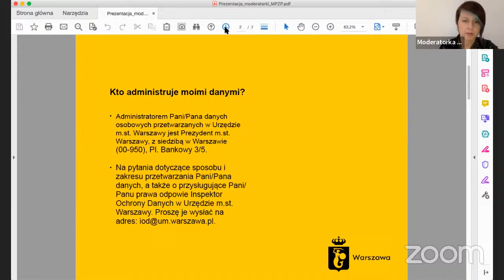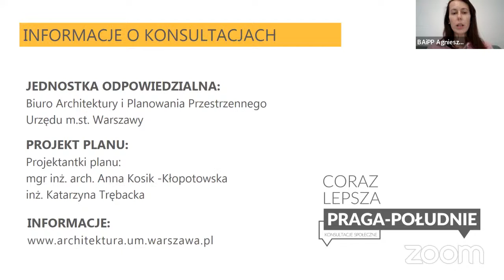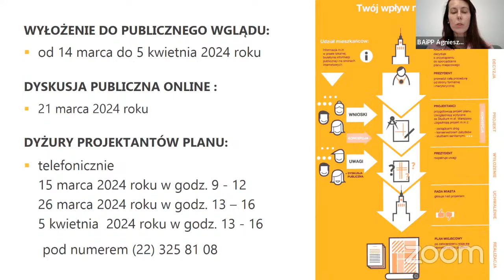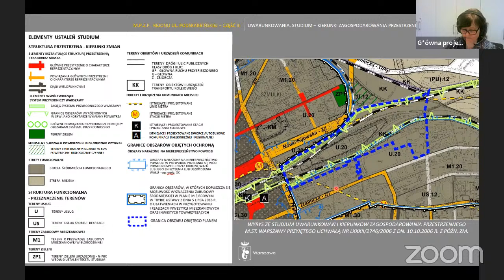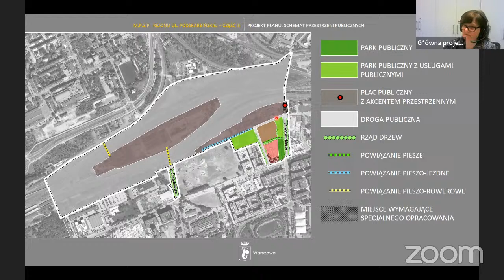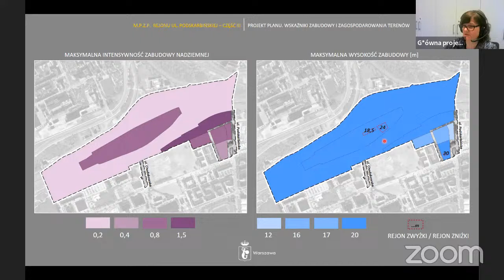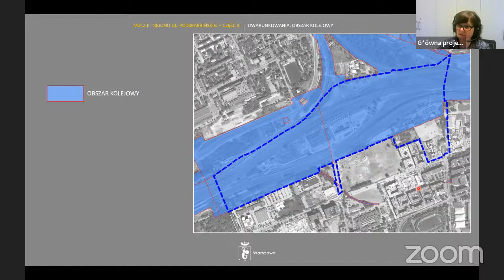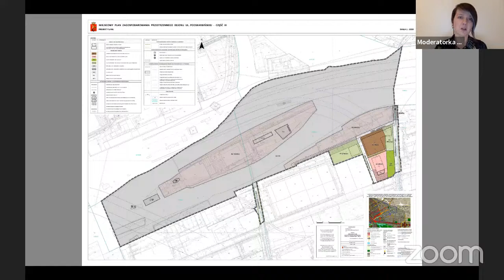Jaki plan miejscowy dla rejonu Podskarbińskiej – część III? Dyskusja online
Trwają prace nad miejscowym planem zagospodarowania przestrzennego rejonu ulicy Podskarbińskiej — część III.

Teren obejmuje rejon ulic Podskarbińskiej, Żupniczej i Chodakowskiej.

Jeśli masz propozycje zmian do zaprezentowanego projektu, teraz jest czas, żeby to zgłosić.

Plan miejscowy to dokument, który określi, jak będzie można urządzić tę okolicę. W Warszawie plany ustalają, w jaki sposób mogą być m.in. budowane i przebudowywane budynki, ulice, place, tworzona sieć infrastruktury, jak mogą zostać urządzone tereny zieleni, czyli np. parki i skwery.

Najważniejsze informacje dotyczące konsultacji – w tym projekt i rysunek planu – można znaleźć na stronie

Możesz złożyć uwagi do wyłożonych fragmentów do 19 kwietnia 2024 roku. Więcej informacji

Jeśli chcą Państwo połączyć się z nami na ZOOM-ie, prosimy o wysłanie maila na adres . Wyślemy Państwu link i hasło do spotkania wraz z instrukcją.

Udział w spotkaniu jest dobrowolny i równoznaczny ze zgodą na nieodpłatne utrwalanie wizerunku uczestników i udostępnienie na stronach internetowych Urzędu m.st. Warszawy oraz YouTube.

Nagranie będzie dostępne przez pół roku. Potem zostanie trwale usunięte.